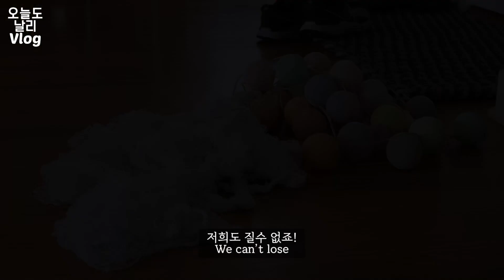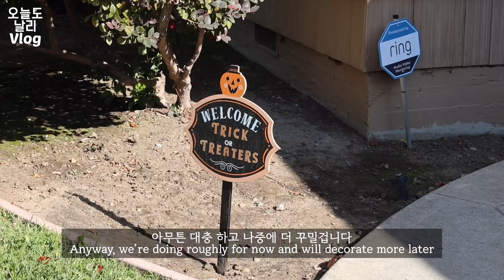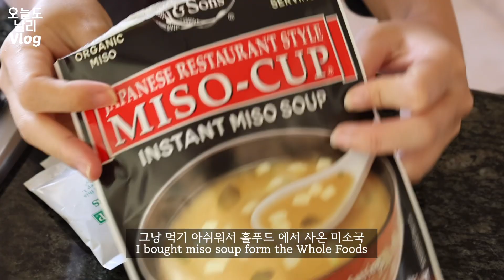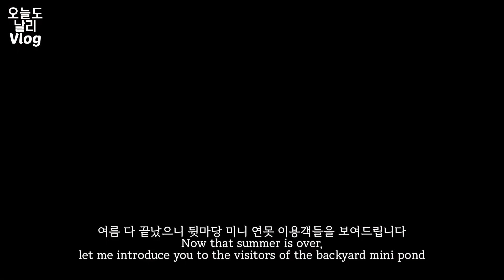ENG|미국 집밥 브이로그🇺🇸| 할로윈을 위한 완벽한 일상🧡 텃밭농사 & 애호박꽃 튀김& 소바 그리고 동물칭구들!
날리 입니다🙂

가을이 오고 있는 요즘이죠?!
이제 곧 할로윈도 다가옵니다 여러분!
미국은 온 동네가 지금 호러 테마파크 같아요ㅋㅋ:)
귀여운 코스튬 입고 캔디달라고 문 두드릴 애기들을 생각하면
벌써부터 기분이 좋아집니다
덕분에 집 외관 꾸미면서 너무 즐거워요
텃밭 농사는 끝나지 않고요...
오늘의 집밥은 바삭했습니다👍